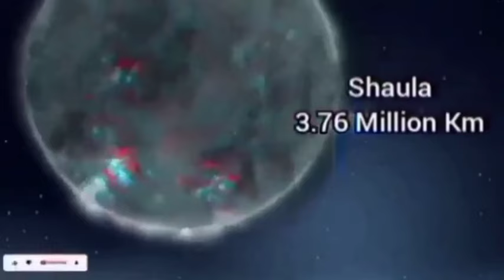Largest Universe size comparison | 2024